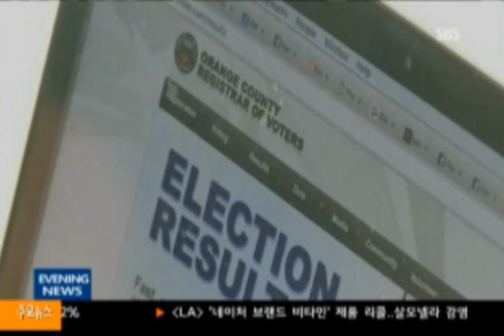160608 SBS 아시안 유권자 공략 실패, 본선 좌절